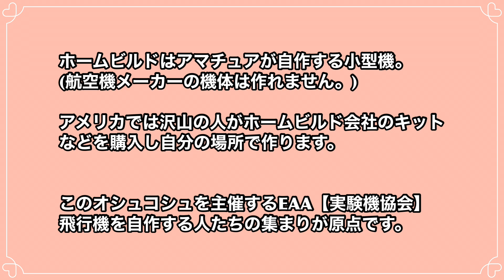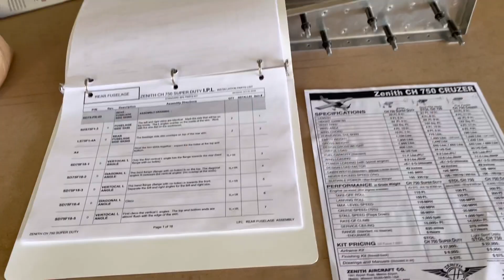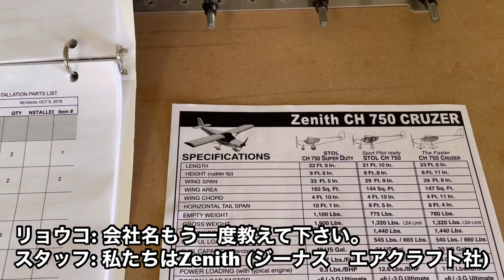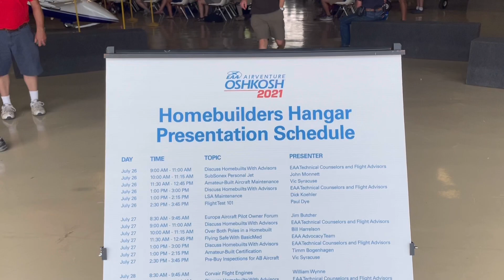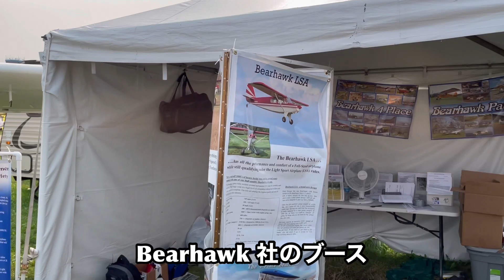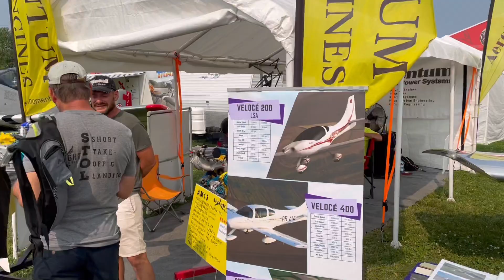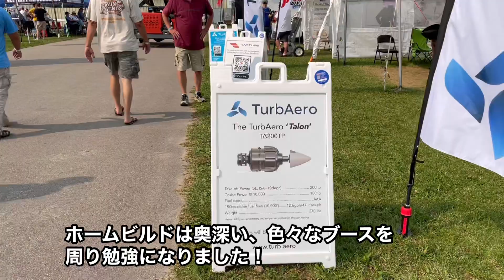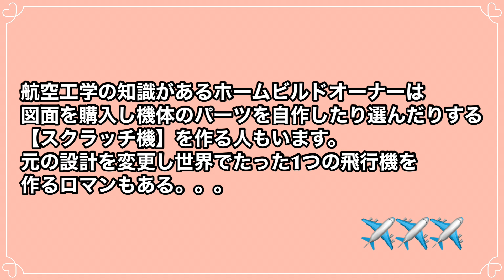【❺アメリカ飛行機自作文化をご紹介！】驚き‼️アマチュアが飛行機を作ってフライトを楽しむ国！Home builders in Oshkosh Airventure, 2021!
今回は引き続きオシュコシュエアベンチャーのホームビルドセクションをご紹介。元々このアメリカ最大のエアショーの主催者はEAA（実験機協会）ウイスコンシン州で飛行機を作る人たちの集まりから始まったものが今や世界中にメンバーを持ち全米最大の飛行機イベントへと発展。
毎年１万以上の機体が集まり、1週間飛行機祭りを楽しみます！！